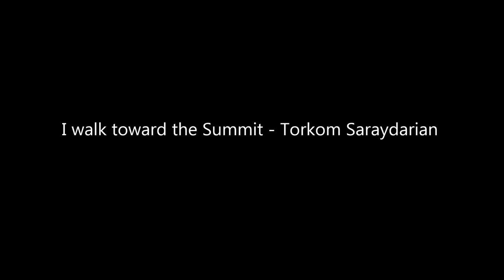I walk toward the Summit - Torkom Saraydarian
Far Horizons

CD by Torkom Saraydarian

Solo Piano

Notes on each track by the Composer

1. Unveiling of Isis: The face of the Mother of the World is partially unveiled by her beloved Ones.

2. Aspiration: This is the aspiration to penetrate the Higher Worlds with the arrow of the Spirit.

3. Gathering Flowers: I am gather flowers from my dream land.

4. Forgive Me. My Lord: Forgive me, my Lord, if my tears were not shed for Your suffering creatures.

5. My Rosy Girl: This is an ancient Armenian dance performed by young girls with hair falling to their knees. The girls wear roses in their hair.

6. The Great Pyramid: I was sitting on the side of the Great Pyramid contemplating the life of its builders and their labours.

7. Dance of Ecstasy: This dance is performed in concentric circles with the colours of the rainbow in the minds of devotees and aspirants performing the dance.

8. My Mother. In Tears I Miss You: She once said. while sitting on the bank of a river. "You may miss me and sing this melody."

9. I Walk Toward the Summit: While walking toward the summit, we are leaving the greed, hatred, and jealousy to the dwellers of hovels.